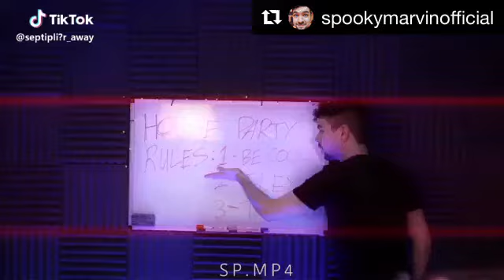Jacksepticeye sexual edit